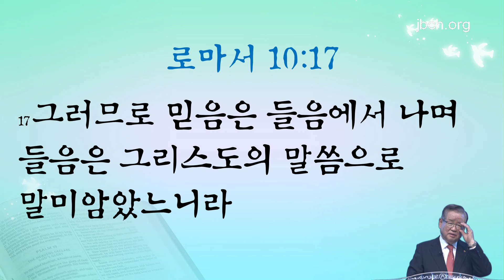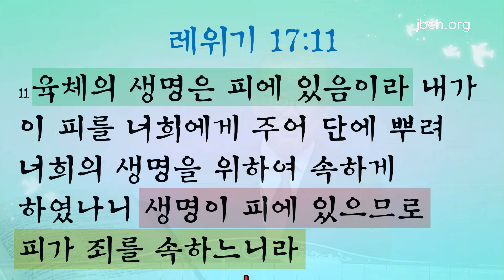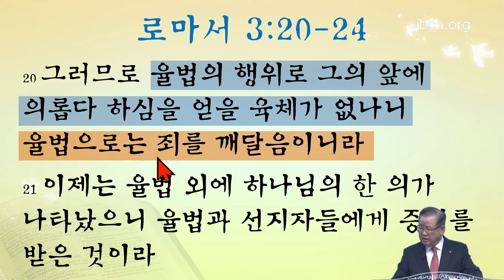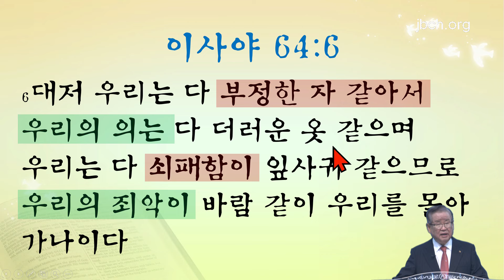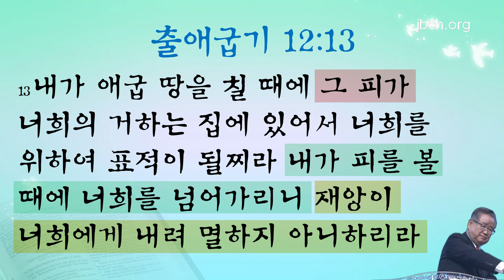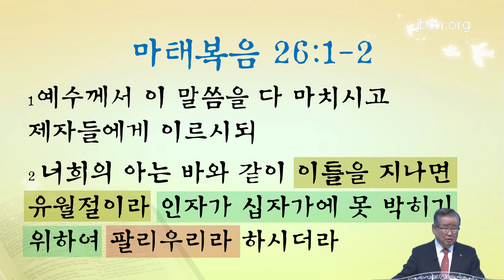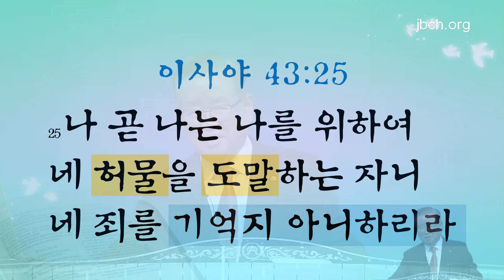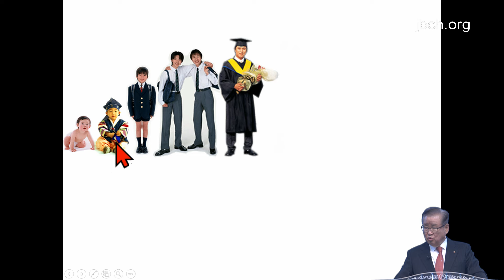서울중앙교회 성경강연회 6일차 (2024년 5월 25일 - 이요한 목사)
제목 : 서울중앙교회 성경강연회 6일차
날짜 : 2024년 5월 25일
강사 : 이요한 목사